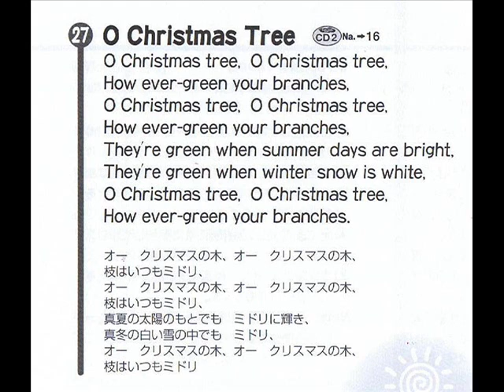O Christmas Tree